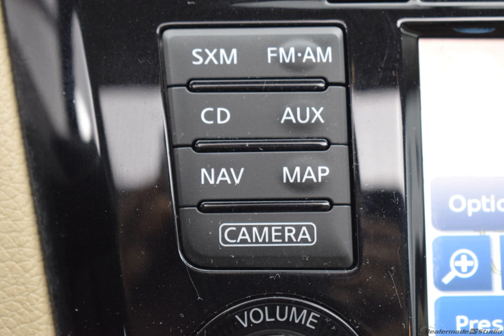2016 Red Nissan Rogue 4D Sport Utility #2877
Used 2016 Red Nissan Rogue 4D Sport Utility SL Almond #2877

25/32 City/Highway MPG Red 2016 Nissan Rogue SL AWD CVT with Xtronic 2.5L I4 DOHC 16V

Awards:
  * 2016 KBB.com 10 Best SUVs Under $25,000